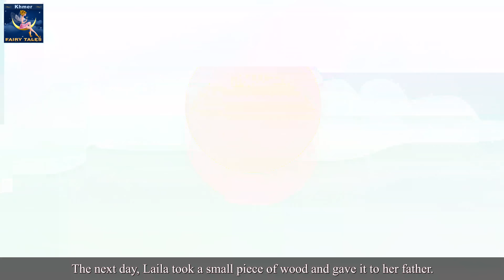ពោល៖ នារីវៃឆ្លាត | The Wise Maiden Story in Khmer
ពោល៖ នារីវៃឆ្លាត  | The Wise Maiden Story in Khmer | តុក្កតា និយាយភាសាខ្មែរ | តុក្កតា | រឿងនិទាន | និទានខ្មែរ | រឿងនិទានកុមារ | 4K UHD | រឿងនិទានខ្មែរ | @KhmerFairyTale

ការបដិសេធ:
ឆានែលរឿងនិទាននិងវីដេអូទាំងអស់មិនត្រូវបាន“ យកទៅអោយកុមារទេ” ក្នុងអត្ថន័យនៃចំណងជើង ១៦ ស៊ី។ អេ។ អេ។ 2 ៣១២.២ នៃការការពារសិទ្ធិឯកជនតាមអ៊ិនធឺរណែតរបស់កុមារមិនត្រូវបានបម្រុងទុកសម្រាប់កុមារអាយុក្រោម ១៣ ឆ្នាំទេ។ [ភាសា] រឿងព្រេងនិទានឆានែល CHANNEL និងម្ចាស់របស់វាភ្នាក់ងារអ្នកតំណាងនិងនិយោជិកមិនប្រមូលព័ត៌មានពីកុមារអាយុក្រោម ១៣ ឆ្នាំទេហើយបដិសេធការអនុញ្ញាតិអោយតតីយជនដែលព្យាយាមប្រមូលព័ត៌មានពីក្មេងអាយុក្រោម ១៣ ឆ្នាំ។ ក្នុងនាម [ភាសា] រឿងនិទានឆានែល CHANNEL ។ លើសពីនេះទៀត [ភាសា] រឿងព្រេងនិទានឆានែល CHANNEL បដិសេធរាល់ការទទួលខុសត្រូវឬការទទួលខុសត្រូវចំពោះការអនុវត្តនិងគោលនយោបាយនានារបស់យូធ្យូបនិងភ្នា